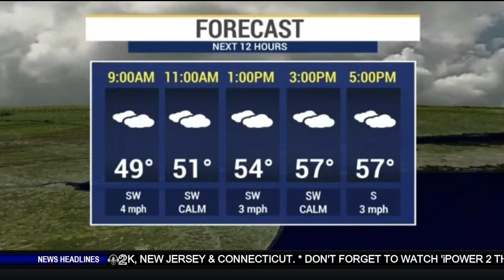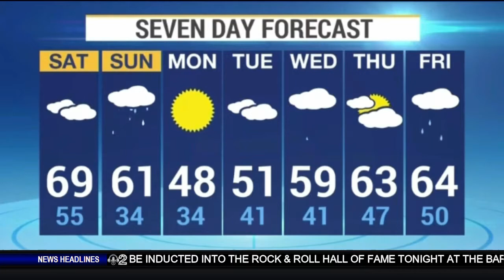iPower 2 This Moment Ep.26 - NY Local News 03.29.2019